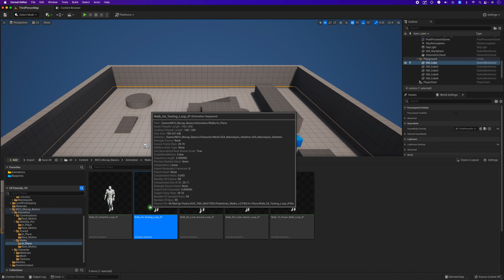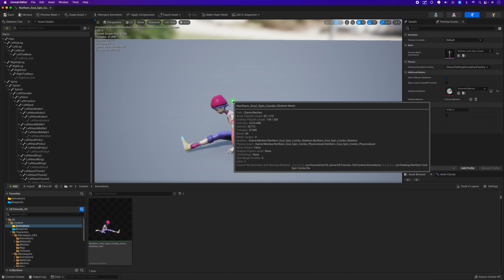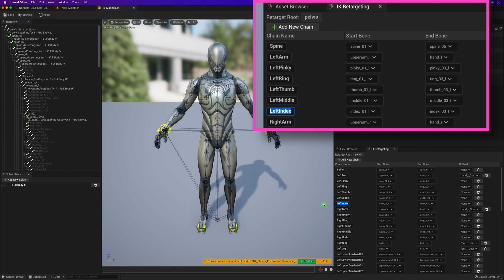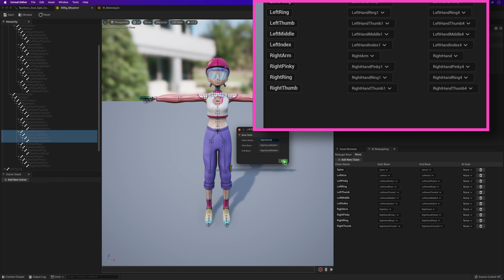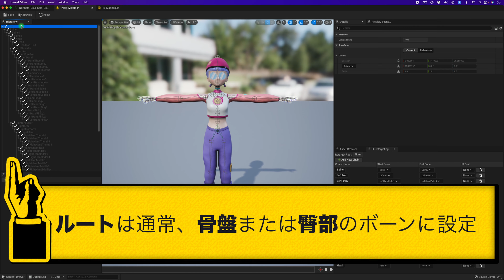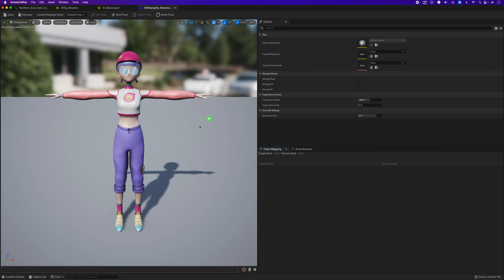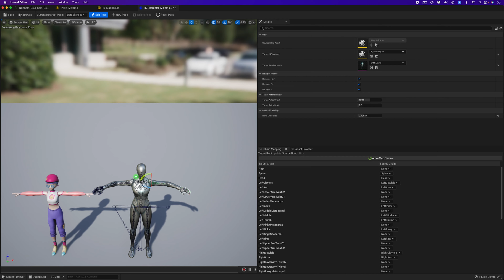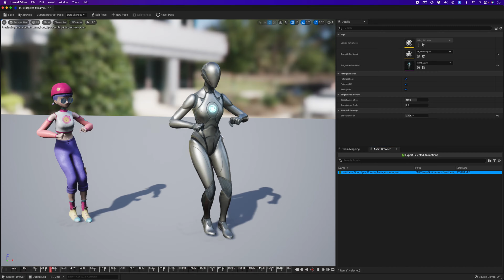【UE5ゲーム制作】UE5で新しくなったリターゲットの方法を解説（Mixamo ⇒ UE5 Manny）【逆引きUE】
UE5/UE4（Unreal Engine）でゲーム制作を支援するチュートリアル動画です。
今回は、UE5で新しくなったリターゲット、IK Retargetの方法を解説します！
※UE4ではできませんので注意してください

◆ゲームの共同開発やプレイベートレッスンなどのご要望は下記のアドレスまで

開発環境
PC･･･iMac Retina 5K, 27-inch, 2020
OS･･･macOS Monterey (12.3)